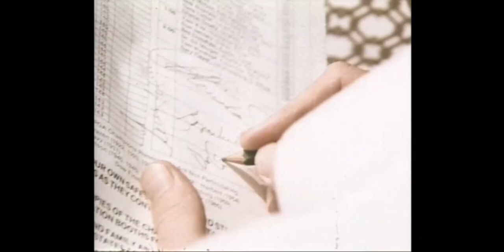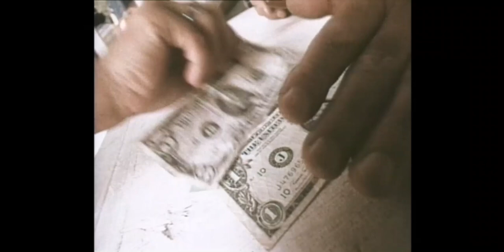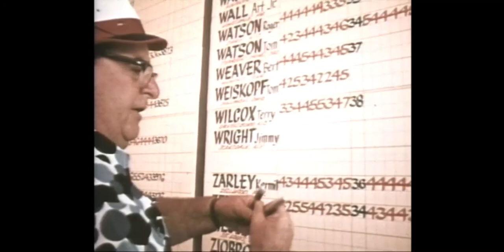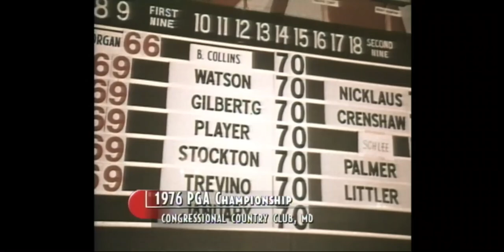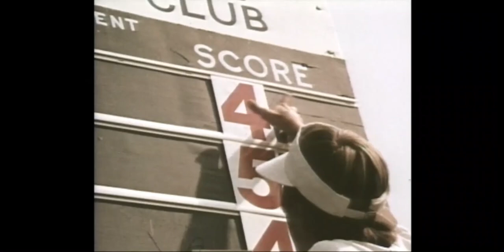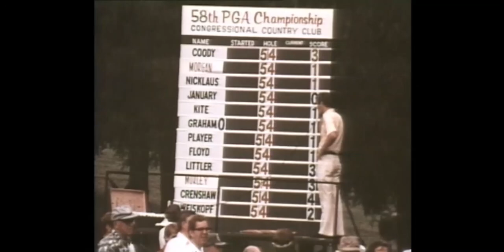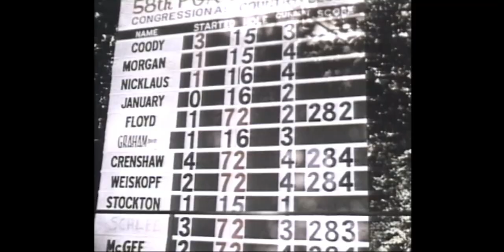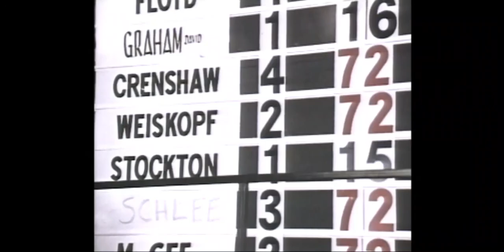1976 PGA Championship Highlight Film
1976 PGA Championship Highlight Film